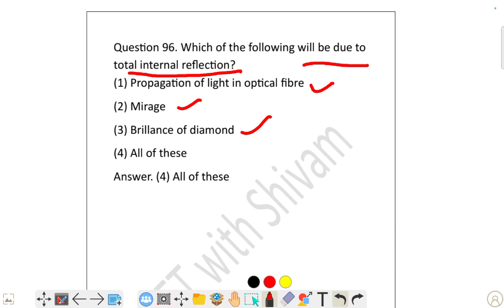Which of the following will be due to total internal reflection?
Which of the following will be due to